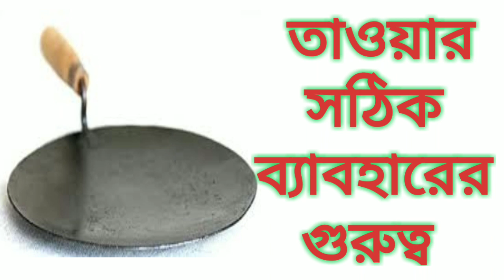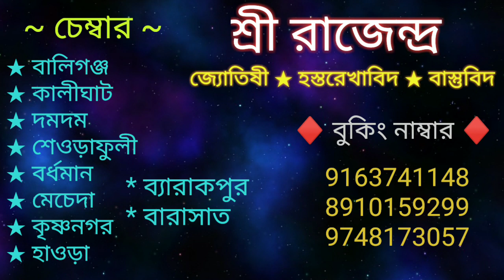রান্না ঘরে তাওয়া কখনও এইভাবে রাখবেন না। গৃহের প্রচন্ড অমঙ্গল হয়।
আমাদের সব ভিডিও গুলো দেখতে নীচের লিঙ্কে ক্লিক করুন